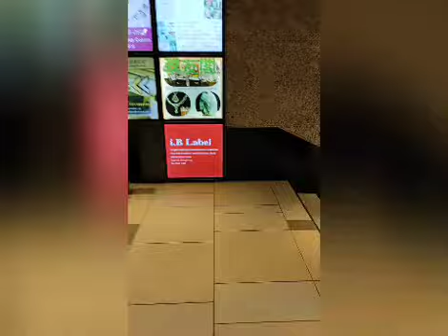Eating chinese Dimsum